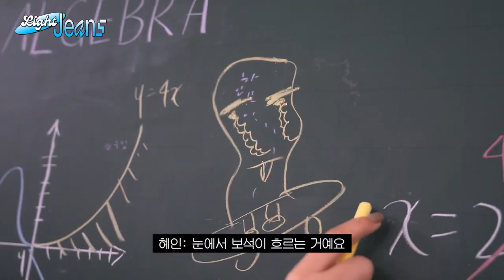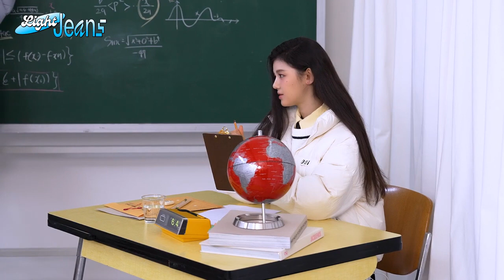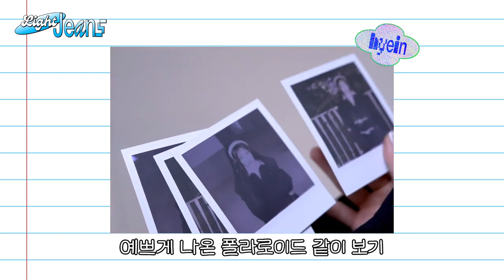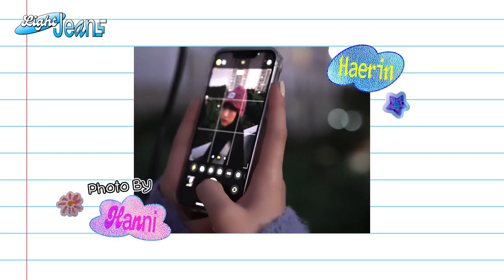[SUB ESPAÑOL] NEWJEANS | [Light Jeans] O!Oi Photoshoot Behind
Non-profit use.

2022년 8월 20일 오후 5시 뉴진스 카페가 오픈합니다!
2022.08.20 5PM KST NewJeans Cafe Open!